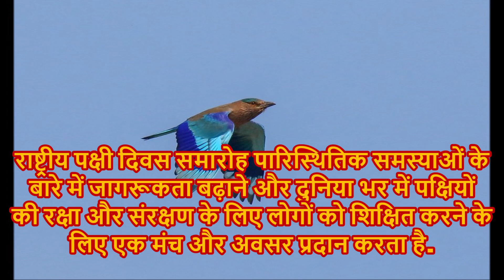राष्ट्रीय पक्षी दिवस की शुभकामनाएं ५ जनवरी २०२४ Happy National Birds Day 5 January 24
राष्ट्रीय पक्षी दिवस (National Birds Day) हर साल 5 जनवरी को मनाया जाता है. प्रकृति प्रेमी, पर्यावरणविद (Environmentalists), पक्षी रक्षक (Bird Protectors) और संयुक्त राज्य अमेरिका  के लोग राष्ट्रीय पक्षी दिवस को बड़े उत्साह के साथ मनाते हैं. राष्ट्रीय पक्षी दिवस पक्षियों के प्रति प्यार जताने के लिए एक खास दिन है. लोगों में एवियन अवेयरनेस बढ़ाने के लिए पक्षी दिवस मनाने की शुरुआत की गई थी. बॉर्न फ्री यूएसए (Born Free USA) और  Avian Welfare Coalition ने साल 2002 में पहली बार मनाने की शुरुआत की थी.राष्ट्रीय पक्षी दिवस सिर्फ अमेरिका में ही नहीं, बल्कि दुनिया भर में पक्षी प्रेमियों और अन्य लोग  समान रूप से मनाते  हैं. पक्षियों को समर्पित इस दिवस का बहुत महत्व है